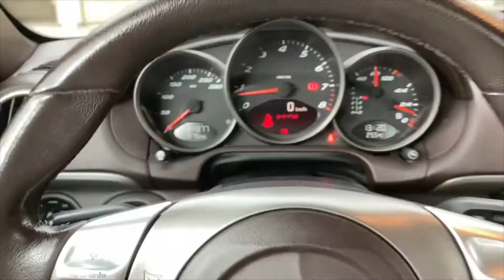[ポルシェケイマン]と暇なおっさん（３０）LEDでDIY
９８７ケイマンのフットランプは意外と暗いので、ヤフーショッピングで安物LEDテープを買って付けてみた！